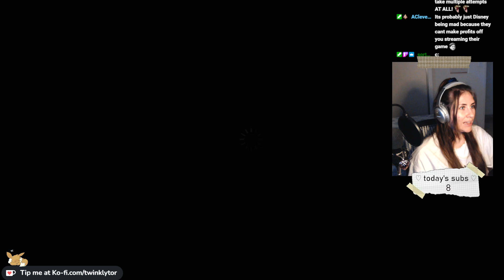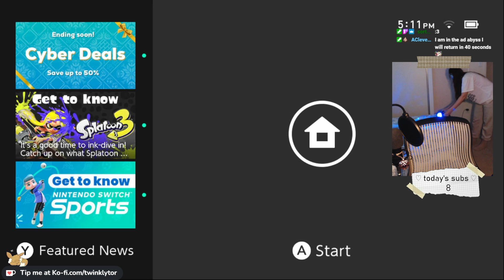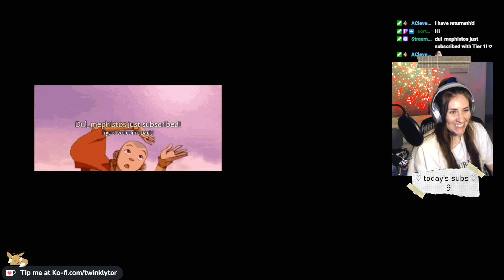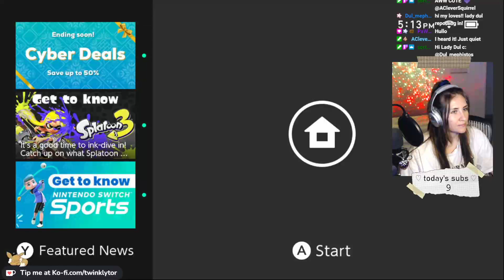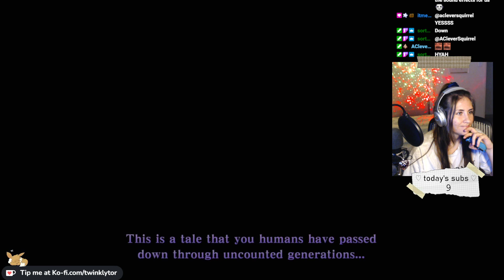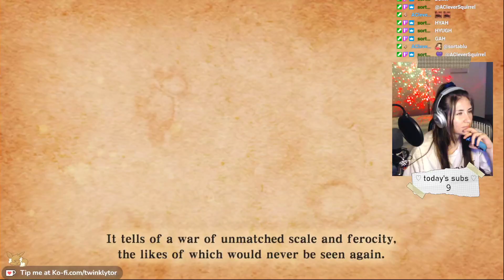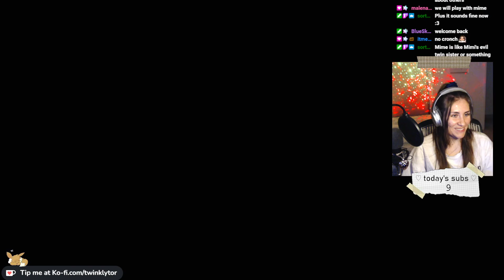Completing the Skyview Temple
PART 3 ➪ In this The Legend of Zelda: Skyward Sword HD stream, TwinklyTor picks up where she left off and completes the Skyview Temple.

Stream Highlights Channel: @TwinklyTor
Lifestyle Channel: @Victoria Istrate